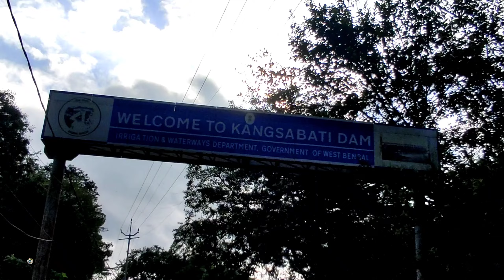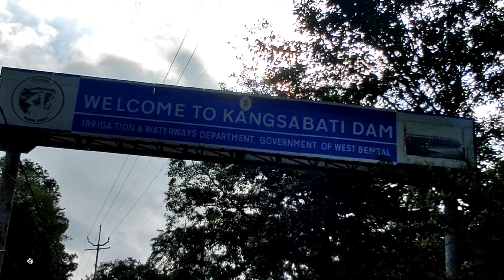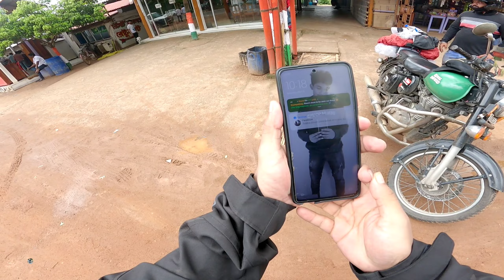Jaipur জঙ্গলের মধ্যে দিয়ে ফিরলাম || Mukutmanipur to Jaipur jungle || Ep - 2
Jaipur জঙ্গলের মধ্যে দিয়ে ফিরলাম || Mukutmanipur to Jaipur jungle ||

Bankura monsoon ride episode 2